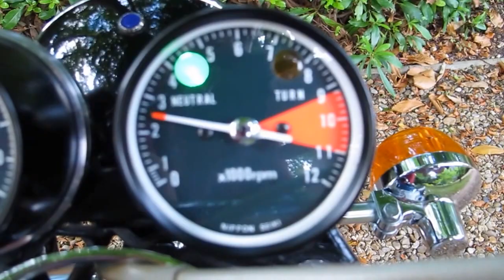Honda CL350 1972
1972 Honda CL350 at Classic Super Bikes